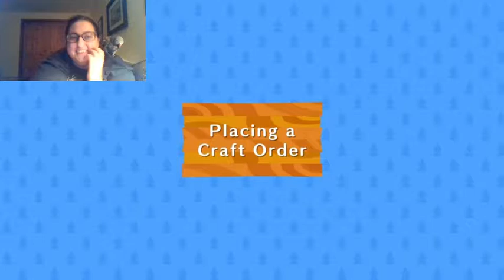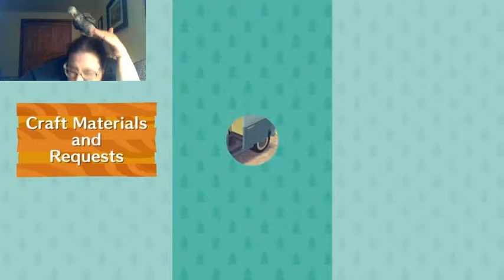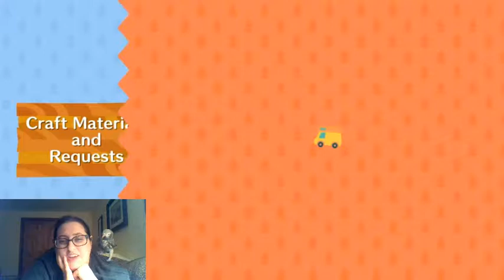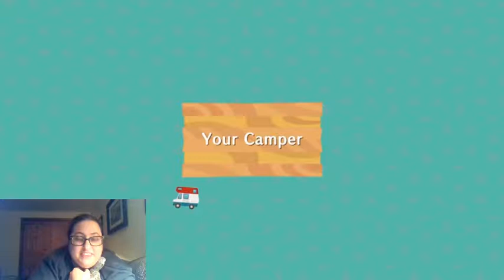Blackjack Reacts to Animal Crossing Mobile! Pt 2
Here's the rest! It looks awfully cute and I'm very excited to play it.

Funnily enough, right after uploading part one, my computer crashed AGAIN.